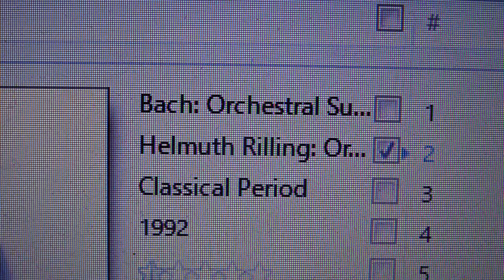Bach Orchestral Suites No.3 D Major BWV1068 (Air on G String)